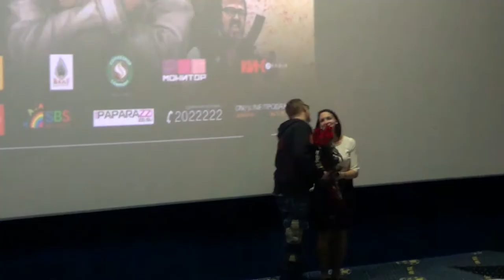Иван Охлобыстин. Перед сеансом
Приветственное слово зрителям перед предпремьерным показом фильма "Соловей-разбойник" в Краснодаре.